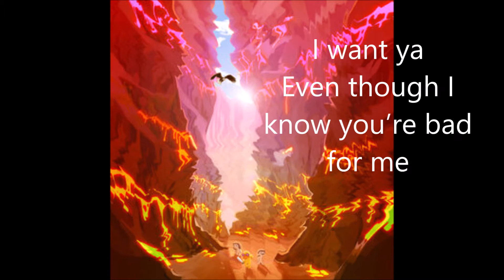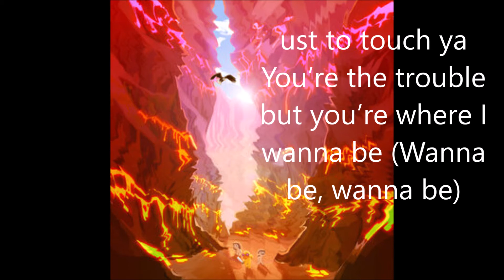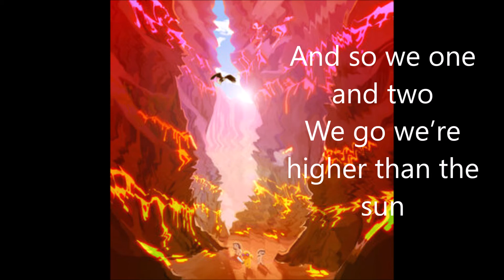Peking Duk Honest ft Slayyyter (Lyrics)